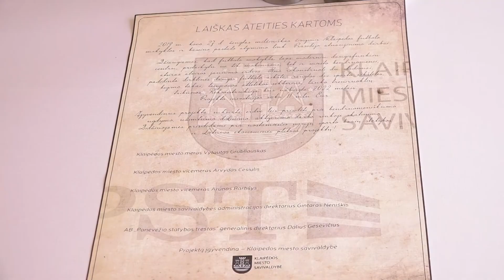Statomoje futbolo mokykloje – kapsulė ateities kartoms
Oficialiai paskelbta naujosios Klaipėdos futbolo mokyklos statybos pradžia. Į pamatus buvo įkasta simbolinė laiko kapsulė. Joje ateities kartoms išsaugotas pranešimas, kuriame pasakojama kokiu tikslu ir kada pradėtos statybos, aprašoma kas čia iškils, džiaugiamasi pokyčiais.